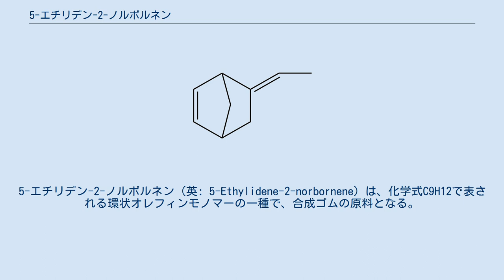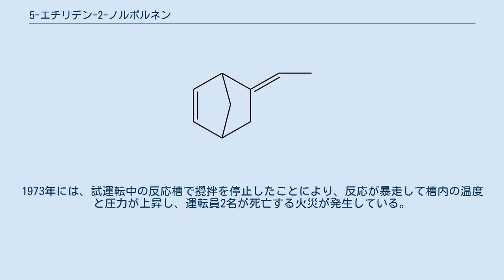5-エチリデン-2-ノルボルネン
5-エチリデン-2-ノルボルネン（英: 5-Ethylidene-2-norbornene）は、化学式C9H12で表される環状オレフィンモノマーの一種で、合成ゴムの原料となる。
ENBとも略記される。
 ジシクロペンタジエンの熱分解で得たシクロペンタジエンと1,3-ブタジエンを、反応槽でディールス・アルダー反応により中間体のビニルノルボルネン（VNB）が合成される。
この反応は無触媒の発熱反応で、115℃の液相で行われる。
VNBを異性化することでENBが得られる。
 自動車のラジエーターホースや窓枠ゴムなどの材料として使用されるEPDMゴムの原料となるほか、2-アルキル-3-アルコキシピラジンとの混合物が燃料電池の普及に対応した都市ガス用非硫黄系付臭剤として開発されている。
 日本の消防法では危険物第4類第二石油類（非水溶性）に区分される。
通常は重合反応を防ぐ安定剤として4-tert-ブチルピロカテコールが添加されている。
1973年には、試運転中の反応槽で攪拌を停止したことにより、反応が暴走して槽内の温度と圧力が上昇し、運転員2名が死亡する火災が発生している。
長期曝露は肝臓・腎臓に有害である